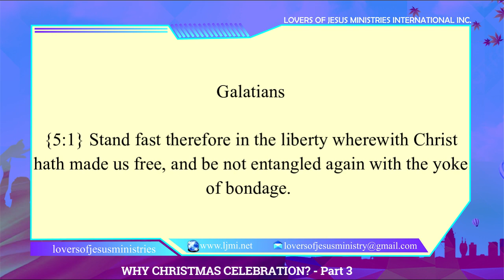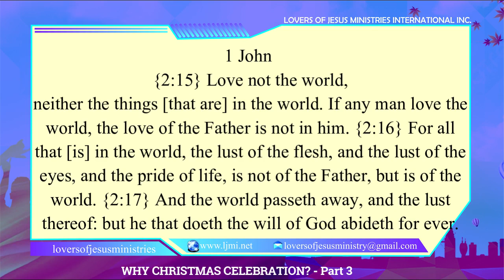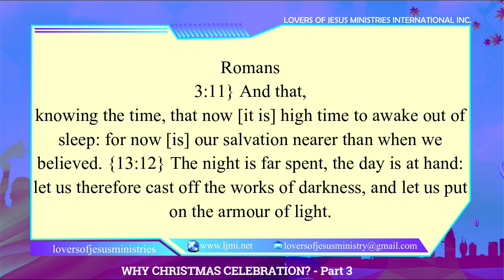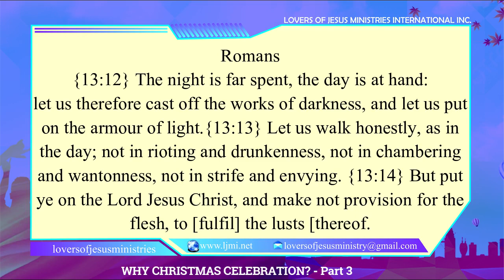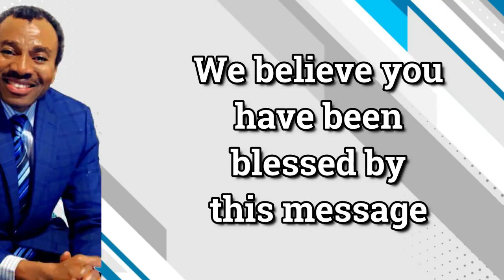WHY CHRISTMAS CELEBRATION - 3